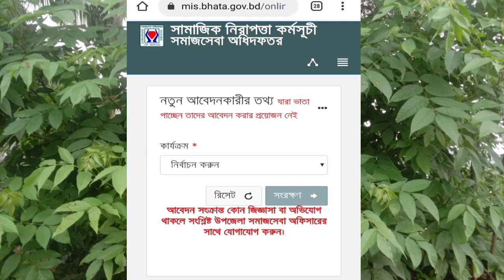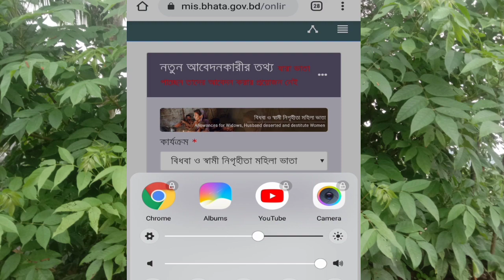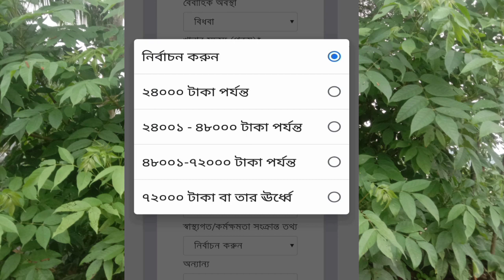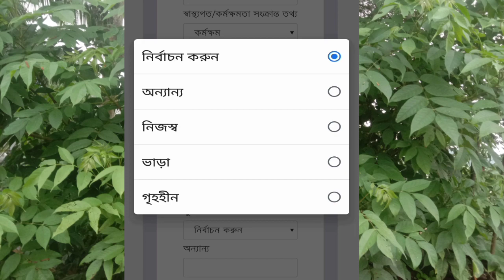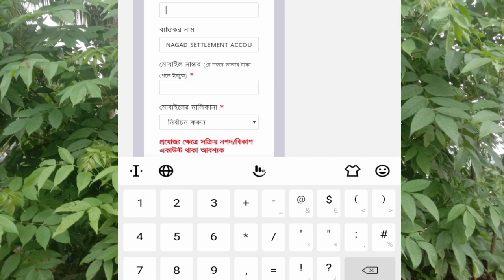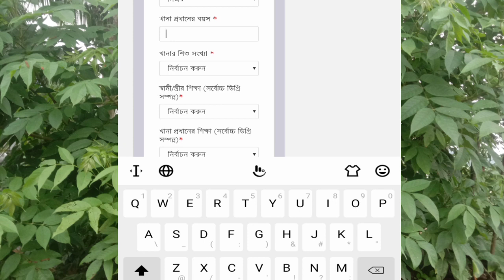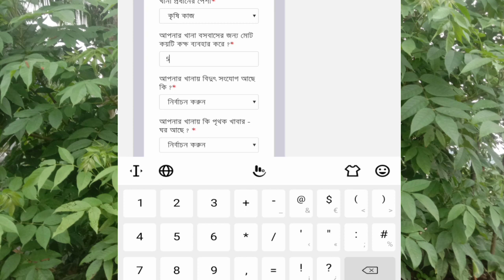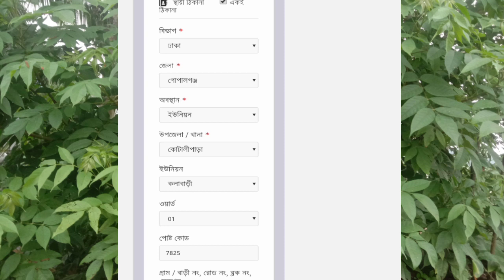বিধবা ভাতা অনলাইন আবেদন ২০২৩ | বয়স্ক প্রতিবন্ধী ভাতা অনলাইন আবেদন করার নিয়ম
বিধবা ভাতা অনলাইন আবেদন ২০২৩ | বয়স্ক প্রতিবন্ধী ভাতা অনলাইন আবেদন করার নিয়ম  জানতে দেখুন by wc bangla

Your Queris
বিধবা ভাতা আবেদন 2023
বিধবা ভাতা আবেদন ফরম 2023 অনলাইনের মাধ্যমে আবেদন ফরম পূরণের নিয়ম জেনে
আপনি যদি বিধবা ভাতার আবেদন ফরম অনলাইনে পূরণ করতে চান অথবা অনলাইনে কিভাবে এই ফর্ম পূরণ করার নিয়ম
বয়স্ক ভাতার টাকা কবে আসবে 2023?
বিধবা ভাতা চালু হয় কত সালে?
বয়স্ক ভাতার পরিমাণ কত?
বিধবা ভাতা আবেদন করতে কি কি লাগে?
বিধবা ভাতা আবেদন ফরম 2023
বিধবা ও স্বামী নিগৃহীতা মহিলাদের জন্য
বয়স্ক ভাতা বা বিধবা ভাতার জন্য একবার আবেদন করলে আর পুনরায় আবেদনের প্রয়োজন নেই– প্রতি
বয়স্ক ভাতা বা বিধবা ভাতা
বিধবা ভাতা বা বয়স্ক ভাতা
বিধবা ভাতা আবেদন ফরম pdf
বিধবা ভাতা আবেদন অনলাইন 2023
বিধবা ভাতা আবেদন করার নিয়ম
বিধবা ভাতা লিস্ট
বিধবা ভাতা লিস্ট 2023
বিধবা ভাতা কবে দিবে ২০২৩

NOTE : if you have any issues with this video please email here ⤵️